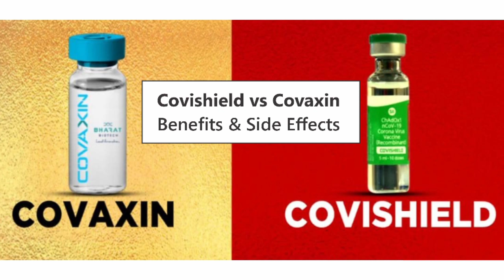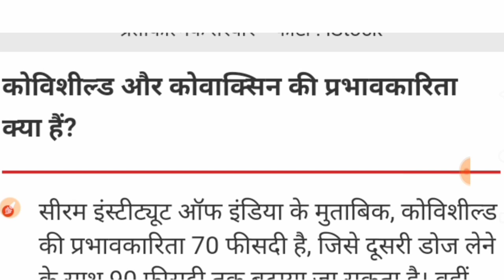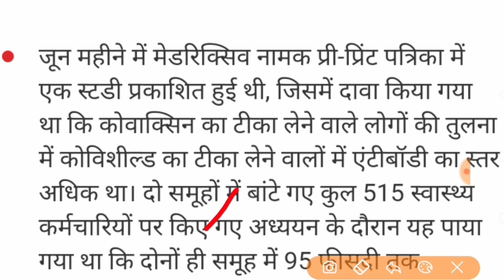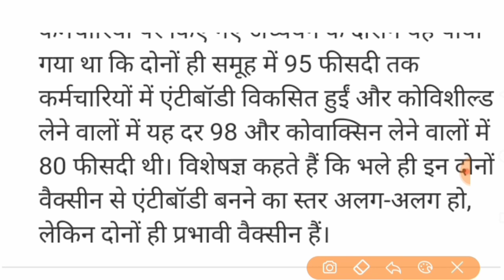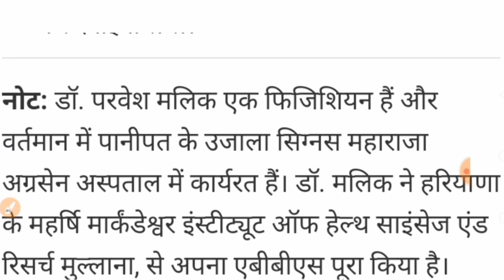Covaxin vs Covishield | Covaxin or Covishield Which is better | covaxin side effects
Covaxin or Covishield Which is better | covaxin side effects | covishield side effects | covaxin

Covaxin or Covishield which is better
Covaxin or Covishield which is better in Hindi
Covaxin or Covishield me kya antar hai Covaxin or Covishield
Covaxin or Covishield which is good
Covaxin or Covishield side effects